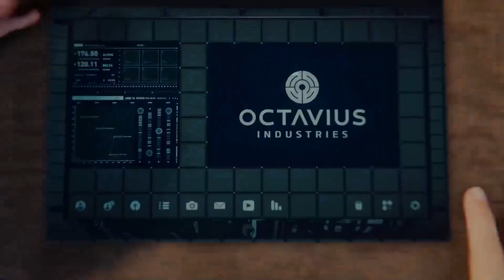Spider-Man Remastered The Series: Ep 7 Breaking and Entering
Hi this is just a side project for my superhero fans out there. I wanted this to be inspired by Tom Hollands adaptation of Spider-Man let me know if you would like to see Tobey or Andrews Spider-Men. Anyway enjoy!!!